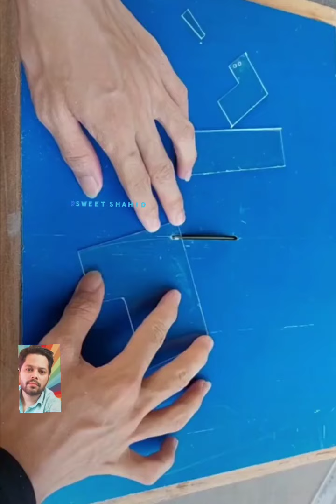Hand make crean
Making crean toy with every thing made with hand🙄